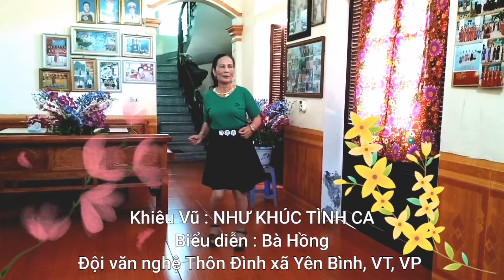Khiêu Vũ : NHƯ KHÚC TÌNH CA _ Bà Hồng, Đội Văn nghệ Thôn Đình xã Yên Bình, VT, VP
Khiêu Vũ : NHƯ KHÚC TÌNH CA
Biểu diễn : Bà Hồng
Đội văn nghệ Thôn Đình xã Yên Bình Vĩnh Tường Vĩnh Phúc năm 2022...